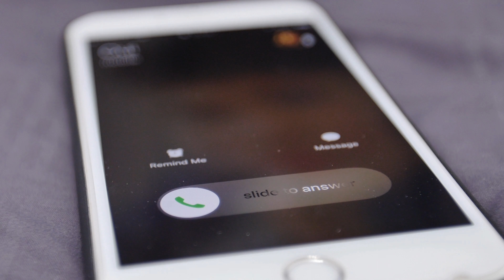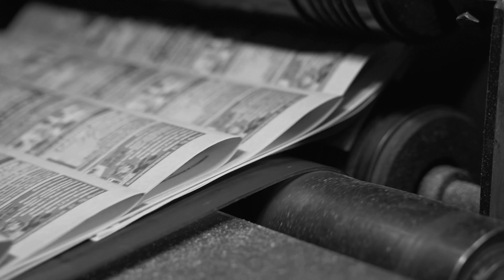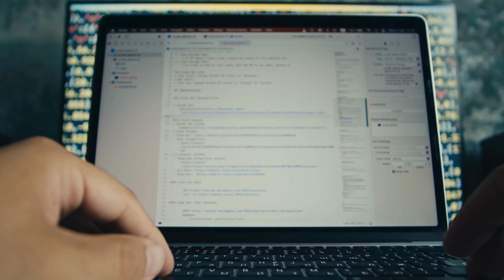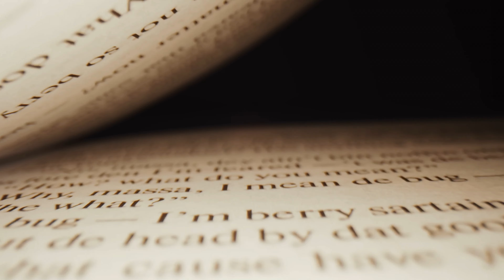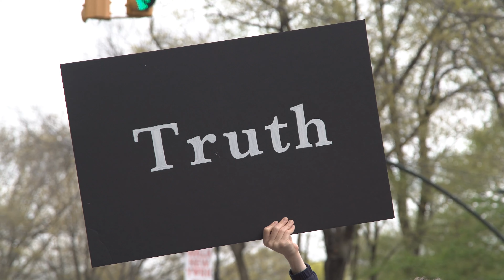80-Year-Old Woman Gives Birth - Doctors Speechless After Diagnosing What Happened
When 52-year-old Amelia got a phone call that her 80-year-old mother was being rushed to the ER, Amelia feared the worst.
She quickly left work and rushed to the local hospital to check on her mom. While waiting to be allowed into her room, several nurses she asked were unsure what was precisely the reason why she was in the ER, with 2 nurses mentioning severe stomach pains.